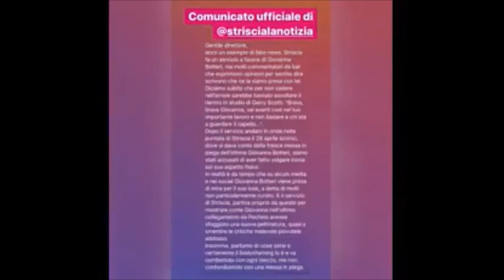Body Shaming contro la Botteri? La replica di Michelle Hunziker: "Fake news"